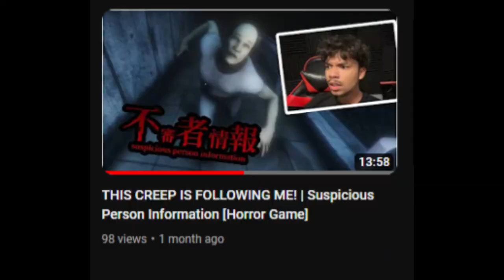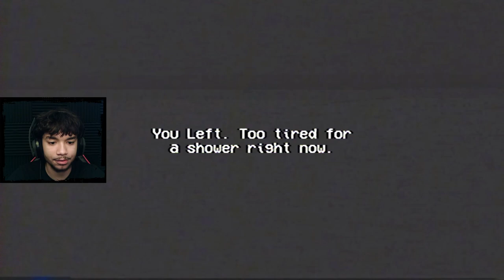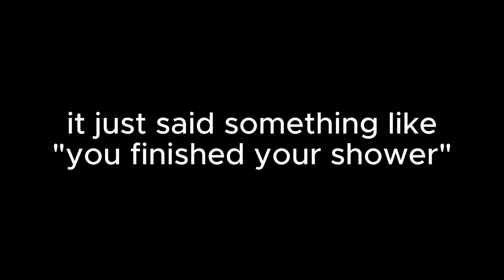WHAT EVEN IS THIS?! | Rinse And Repeat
On of my worse fears... closing my eyes in the shower...

Worse fear came true ;-;. Sorry for the wait on this one guys. With working on music, working in general, college, and multiple scrapped videos, it's been rough. But I'm back with a new upload schedule!!

horror,
horror movie,
horror movies full movies,
horror stories,
horror movies full movies 2023,
horror video,
horror sounds,
horror short film,
horror games,
horror shorts,
horror ambience,
horror animation,
horror asmr,
horror audiobook,
horror animated stories tagalog,
horror and thriller movies,
horror analog,
horror audiobooks full length,
horror analysis,
a horror game where if you scream you lose,
a horror within,
a horror movie,
a horror story,
a horror game where you are the killer,
a horror team,
a horror game where the monster can hear you,
a horror within gameplay,
horror background music,
horror bandwagon,
horror bhoot,
horror background,
horror books,
horror bollywood movies,
horror book recommendations,
horror beats,
horror background music no copyright,
horror bgm,
b horror movie review,
b horror movies on netflix,
b horror subway,
b horror story,
b horror game,
horror cartoon,
horror challenge,
horror clips,
horror comedy movie,
horror cid,
horror central,
horror cartoon in hindi,
horror comedy,
horror comedy movies full movies,
horror comedy movies in hindi,
x horror movie,
c horror movies,
x horror trailer,
x horror movie jenna ortega scene,
x horror stories,
x horror movie review,
x horror movie explained in hindi,
x horror movie full movie,
x horror movie jenna ortega,
x horror movie mia goth,
horror documentary,

e horror movie trailer,
e horror movie trailer in hindi,
e horror story,
e horror game,
horror film,
horror full movie,
horror facts,
horror fantasy,
horror face,
horror funny videos,
horror full movie 2023,
horror from the deep osrs guide,
horror fighting game,
horror for kids,
f horror movie,
fm horror story,
fm horror story bangla,
fm horror,

h horror video,
h horror stories,
h horror movies in hindi,
h horror shorts,
h horror sound,
h horror stories in telugu,
h horror song,
horror in the high desert,
horror in the high desert 2,
horror in the high desert trailer,
horror iceberg,
horror indian movies,
horror instrumental,
horror in impossible places,
horror in the high desert 2 trailer,
horror images,
horror intro music,
i horror game,
i horror movie,
i horror story,
i horror game video,
i horror movie in hindi,
i horror video,
i horror game techno gamerz,
o horror horror,
i horror sound,
i horror cartoon,
horror jumpscare,
horror jumpscare video,
horror joker,
horror jumpscare sound effect,
horror jessica soho,
horror joker movie,
horror jackass,
horror japanese movie,
horror jokes,
gaming,
gaming with kev,
gaming music,
gaming setup,
gaming beaver,
gamingmermaid,
gaming guy hd,
gaming with jen,
gaming laptop,
gaming pc,
gaming phone,
gaming room,
gaming asmr,
gaming ambience,
gaming accessories,
gaming aura,
gaming all stars,
gaming addiction,
gaming airpods,
gaming abhirup,
gaming azhar,
gaming app,
a gaming with kev,
an gaming yt,
a gaming agenda,
b gaming channel,
b gaming corp,
j gaming123,
b gaming shorts,
b gaming tds,